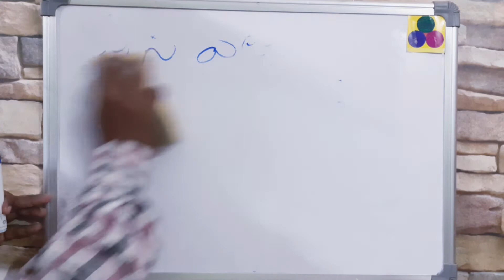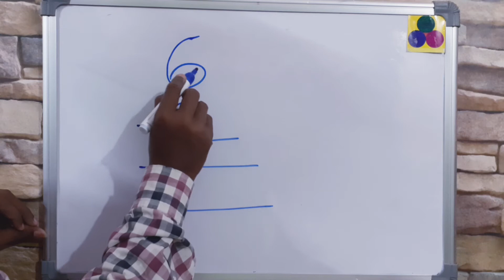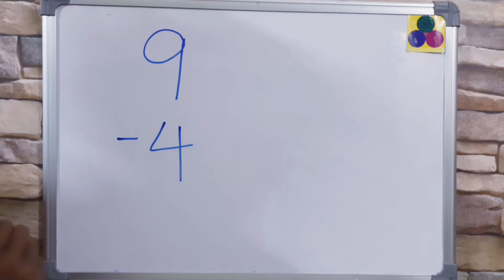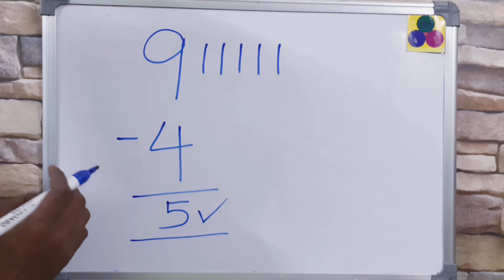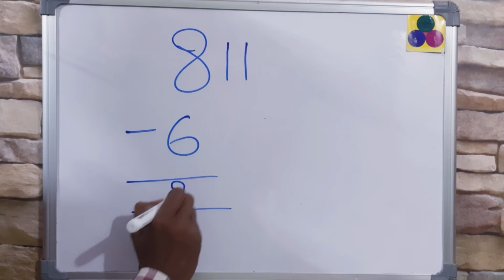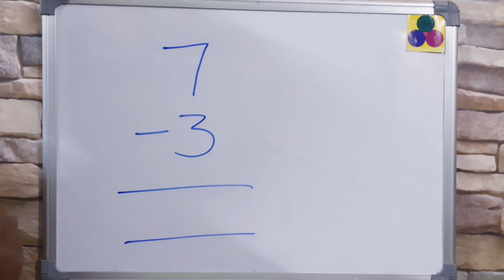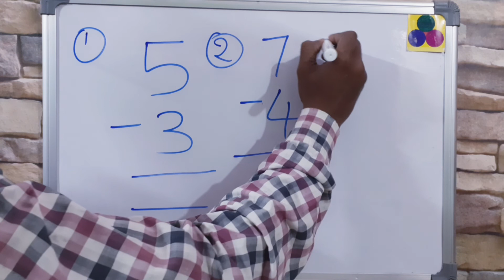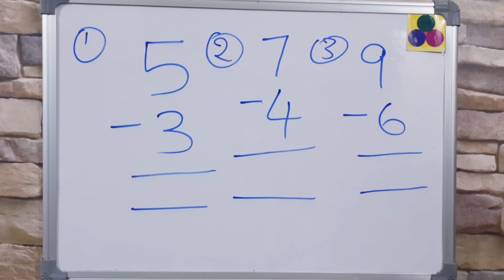single digit subtraction in Telugu - teesiveta lekkalu - maths basics in telugu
This video regarding subtraction in telugu, teesiveta lekkalu, single digit subtraction in telugu, one dingit subtraction in telugu, 1st class maths in telugu, 2nd class maths in telugu, 1va taragati lekkalu, 2va taragati lekkalu, subtraction for telugu kids, telugu kids education, maths basics in telugu for kids,